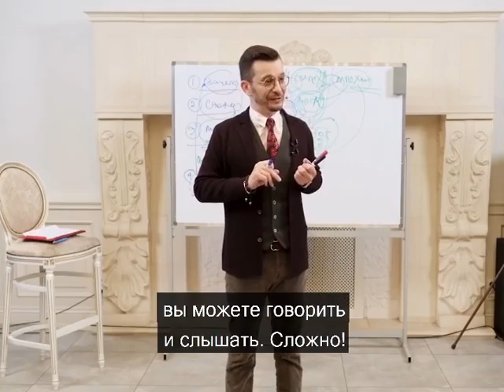Говорить и слышать в отношениях, А.В. Курпатов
kurpatov_official: «Все мы совершенно уверены в том, что можем быть поняты другими людьми, а главное, что они нам совершенно понятны и доподлинно известны.
Но задайтесь вопросом: "Есть ли на всем белом свете хотя бы один человек, который бы понимал меня так же хорошо, как я сам себя понимаю?" Не думаю, что я ошибусь, если предположу ваш ответ на этот вопрос: такого человека нет.
Действительно, кто-то нам ближе, с кем-то мы стоим на противоположных позициях. Кто-то понимает нас в одной части, в каком-то одном, двух, трёх вопросах, другой — в другой части и, соответственно в других вопросах. Но так, чтобы кто-то понимал нас сполна, понимал во всём... Такого не бывает.
На самом деле мы, конечно, не знаем истинных причин поведения других людей, мы не знаем, почему они думают так, как думают, а главное, мы не знаем, что они в действительности чувствуют.
Мы лишь строим предположения, исходя из того перечня данных, который мы имеем на данного субъекта. Объяснить, как вы, наверное, догадываетесь, можно всё что угодно, и большого ума для этого не надо.
Все мы испытываем иллюзию понятливости, а также иллюзию того, что сами можем быть поняты другими людьми.
Когда начинаешь изучать вопрос возможности взаимопонимания между людьми, то в какой-то момент начинаешь удивляться только тому, как вообще мы умудряемся хоть сколько-нибудь понимать друг друга.
Да, психологических механизмов, делающих подлинное взаимопонимание между людьми делом невозможным, столь много, что, зная все их, верить этой иллюзии невозможно. Скорее начнёшь сомневаться в том, что ты вообще хоть что-то в этой жизни понимаешь!»
Цитата из книги «Убить иллюзии. Универсальные правила»